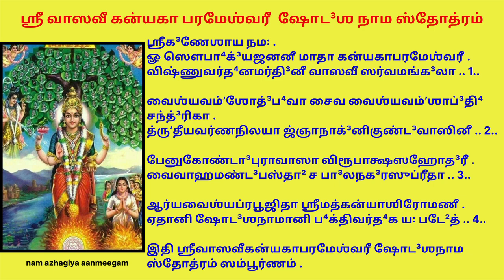வேண்டும் வரம் தரும் வாசவி அன்னை மூலமந்திரம் வாஸவீ கன்யகாபரமேஶ்வரீ ஷோடஶநாம ஸ்தோத்ரம் வாசவி ஜயந்தி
*அன்னையின் மூல மந்திரமான*
ஓம் பாலாரூபிணி வித்மஹே
பரமேஸ்வரி தீமஹி
தன்னோ கந்யா ப்ரசோதயாத்
என்னும் மந்திரத்தைச் சொல்லிவர சகல நன்மைகளும் கைகூடும்.

சித்திரை மாதம் வளர்பிறை தசமி திதி, ஸ்ரீ வாசவி ஜயந்தியாகக் கொண்டாடப்படுகிறது*
பெண்கள் தங்களுக்கு நல்ல கணவன் கிடைக்க வேண்டும் என்றும், மாங்கல்ய பலம் வேண்டும் என்றும் இந்நாளில் விரதம் இருந்து வாசவியை வேண்டி நலம் பெறுகின்றனர்
*அன்னை வாசவி கன்னிகா பரமேஸ்வரி,* *கலியுகத்தில் அவதரித்த அன்னை ஆதிபராசக்தியின் அம்சம்.*
கி.பி 11 -ம் நூற்றாண்டு ஆந்திராவில் மேற்கு கோதாவரி மாவட்டத்தில் வாழ்ந்த வணிகர் குலத்தைச் சேர்ந்த தம்பதியான குஸ்ம ஸ்ரேஷ்டி -  குஸ்மாம்பா தம்பதி நீண்ட நாள்கள் புத்திர பாக்கியம் இல்லாமல் புத்திர காமேஷ்டி யாகம் செய்து அன்னையை வேண்டினர்.
அவர்களின் பக்திக்கு இரங்கிய அன்னை, அவர்களுக்குத் தானே மகளாக வந்து பிறந்தாள்.
பிறந்த கணத்தில் அன்னை பெற்றோருக்கு நான்கு கரங்களோடு காட்சி கொடுத்து, தான் இறைவடிவம் என்பதை உணர்த்தி அடுத்த கணம் சாதாரண மழலை ஆனாள்.
தெய்வமே தனக்கு மகளானது கண்டு மகிழ்வுற்று அவளைச் சீரோடும் சிறப்போடும் வளர்த்து வந்தனர்.
ஒரு சமயம் ஈசனும் பார்வதியும் கயிலாயத்தில் வீற்றிருந்தனர். நந்தியம் பெருமான், புனித கங்கையில் நீராடுவதற்காக புறப்படத் தயாரானார்.
தனக்குப் பதிலாக சமதி என்ற மகரிஷியிடம் கயிலாயத்தின் காவல் பொறுப்பை ஒப்படைத்தார்.
யார் வந்தாலும் இறைவனின் அனுமதி பெற்றே உள்ளே அனுமதிக்கும்படியும் கூறிச் சென்றார்.
சமதி முனிவரும் காவல் பணியை மேற்கொண்டிருந்த பொழுது துர்வாச முனிவர், வந்தார்.
நந்தி பகவான் கொடுத்த உத்தரவின்படி சமதி மகரிஷி அவரை உள்ளே செல்ல அனுமதிக்கவில்லை.
கோபம்கொண்ட துர்வாசர், அவரை பூலோகத்தில் மனிதனாக பிறக்கும்படி சபித்துவிட்டார்.
சமதி மகரிஷி, பெனுகொண்டா நகரத்தில் குசும ஸ்ரேஷ்டியாக பிறந்தார்.
இது இப்படி இருக்க, ஒருநாள் கயிலாயத்தில் ஈஸ்வரனும் ஈஸ்வரியும் நடனமாடினர்.
ஈஸ்வரனின் நடனத்தைக் கண்டு மகிழ்ந்த நந்தி, ஈசனின் காலில் விழுந்து வணங்கினார்.
அப்போது தன்னை வணங்காமல் அவமதித்துவிட்டதாக நினைத்த பார்வதி தேவி, நந்தியை பூமியில் பிறக்கும்படி சபித்தார்.
தன்னைச் சபித்ததால் பார்வதிமீது கோபம் கொண்ட நந்தி, அவரையும் பூமியில் பிறந்து கன்னியாக வாழ்ந்து அக்னி பிரவேசம் செய்ய வேண்டும் என்று சாபமிட்டார்.
எல்லாம் ஈஸ்வரன் விளையாட்டுக்கள் தானே! Elaavatrirkum  ஒரு காரணம்irukkum allava!
அவர்கள் இருவரும், பெனுகொண்டா நகரத்தில் குசும ஸ்ரேஷ்டி – குசுமாம்பிகை தம்பதிக்குப் பிள்ளைகளாக பிறந்தனர்.
விருபாஷன் என்ற பெயருடன் நந்தியும், வாசவாம்பா என்ற பெயருடன் பார்வதியும் வளர்ந்தனர்.
வாசவாம்பா மணப்பருவம் அடைந்தாள்.
அந்த சமயத்தில் சித்திரகாந்தன்/விஷ்ணுவர்த்தன் என்னும் அரசன் வாசவாம்பாவைக் கண்டு காதல் கொண்டான்.
அவளை மணம் செய்து தரும்படி, அவளது தந்தையான குசும ஸ்ரேஷ்டியிடம் கேட்டான்.
ஆனால், அவர் தன்னுடைய இன மக்களிடம் கேட்க வேண்டும் என்றார்.
பெனுகொண்டா ஆட்சிக்குட்பட்ட 18 நகரங்களில் வாழ்ந்து வந்த 714 கோத்திரங்களை சேர்ந்த வைஸ்சியர்களின் சபை இதுபற்றி விவாதித்தது. 612 கோத்திரத்தார் மணமுடிக்கலாம் என்றும், 102 கோத்திரத்தார் குலப்பெருமை காக்க இதற்கு சம்மதிக்க மாட்டோம் என்றும் கூறினர்.
கருத்து வேறுபாடு அதிகரிக்க, இரண்டு பிரிவாகப் பிரிந்தனர். இதையெல்லாம் அறிந்த வாசவாம்பா, குடும்பத்தார் சண்டை யிட்டு பிரிவதை நினைத்து வருந்தினாள்.
கன்னிகா தேவி, தான் காலம் முழுதும் சிவபூஜை செய்யவே விருppam,
தன் உயிரைக் கொடுத்தாவது குலப் பெருமையைக் காப்பாற்ற வேண்டும் என்று நினைத்தாள்.
அங்கிருந்த ஆலயம் முன்பு பெரிய அக்னி குண்டம் அமைத்து, அக்னிப் பிரவேசம் செய்தாள்.
வாசவி, ஸ்ரீகன்னிகா பரமேஸ்வரியாக தோன்றி அங்கிருந்த அனைவருக்கும் அருள்காட்சி தந்து மறைந்தாள்.
அன்னையை வழிபட்டால் சத்ரு பயம் நீங்கும் என்றும் வேண்டும் செல்வம் சேரும் என்பதும் நம்பிக்கை.
 திருமணமாகாத பெண்கள் கன்னிகா பரமேஸ்வரியை மனதில் நினைத்து 48 நாள்கள் தியானித்தால் அன்னை மனம் மகிழ்ந்து அவர்களுக்குத் திருமண வரம் அருள்வாள் என்பது ஐதிகம்.

ஶ்ரீவாஸவீகன்யகாபரமேஶ்வரீ ஷோட³ஶநாமஸ்தோத்ரம்

ஶ்ரீக³ணேஶாய நம꞉ .
ௐ ஸௌபா⁴க்³யஜனனீ மாதா கன்யகாபரமேஶ்வரீ .
விஷ்ணுவர்த⁴னமர்தி³னீ வாஸவீ ஸர்வமங்க³லா .. 1..

வைஶ்யவம்ʼஶோத்³ப⁴வா சைவ வைஶ்யவம்ʼஶாப்³தி⁴சந்த்³ரிகா .
த்ருʼதீயவர்ணநிலயா ஜ்ஞாநாக்³னிகுண்ட³வாஸினீ .. 2..

பேனுகோண்டா³புராவாஸா விரூபாக்ஷஸஹோத³ரீ .
வைவாஹமண்ட³பஸ்தா² ச பா³லநக³ரஸுப்ரீதா .. 3..

ஆர்யவைஶ்யப்ரபூஜிதா ஶ்ரீமத்கன்யாஶிரோமணீ .
ஏதானி ஷோட³ஶநாமானி ப⁴க்திவர்த⁴க ய꞉ படே²த் .. 4..

இதி ஶ்ரீவாஸவீகன்யகாபரமேஶ்வரீ ஷோட³ஶநாமஸ்தோத்ரம் ஸம்பூர்ணம் .